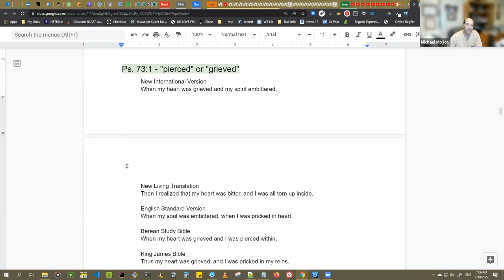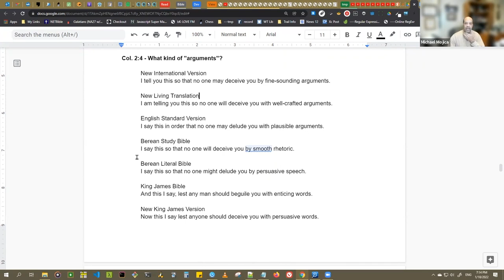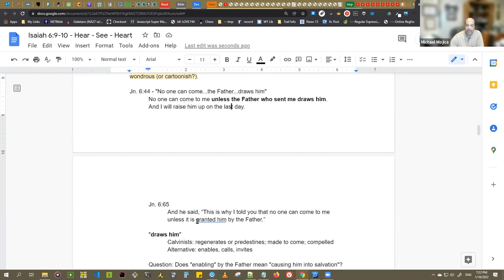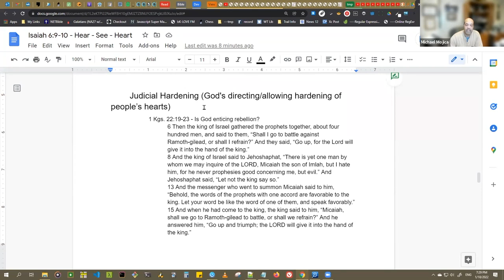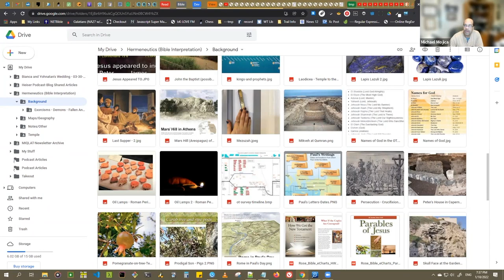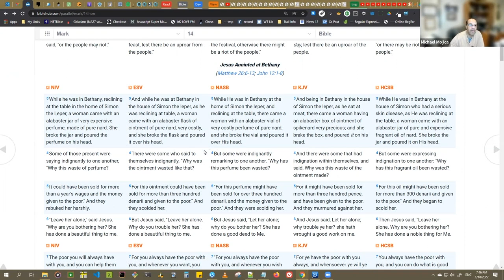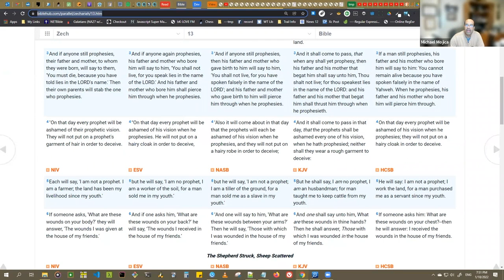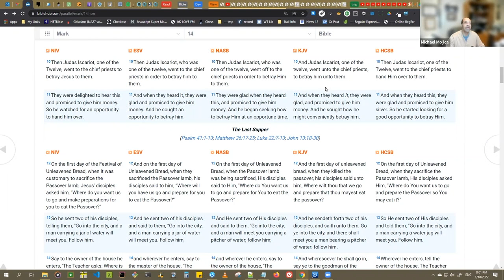Bible Study | Mark Series | Jesus Betrayed By Friend and Foe | Part 2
References:
Mark 14

*Recorded 18JAN2022*